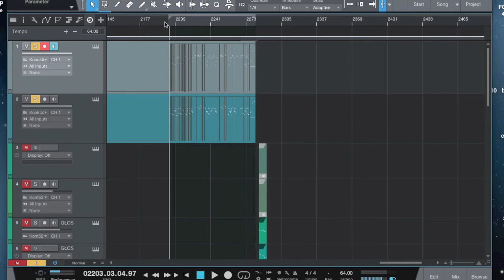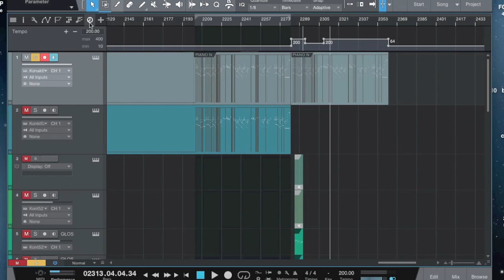Kultura Pod Drzwi - Marcin "Rudy" Gałażyn, odc. 10 TEMPO - Stowarzyszenie CENTRUM B7 Kultura w sieci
Nasz projekt to propozycja stworzenia w sieci miejsca, gdzie wybranych 5 twórców, zajmujący się od lat muzyką oraz jej historią, stworzą konglomerat artystyczny i przedstawią odbiorcom swoje dzieła, nagrania, przemyślenia w nowoczesny sposób (m.in. vlogi, podcasty, filmiki, nagrania, felietony, blogi).

Pomysł ma za zadanie zaciekawienie i zainteresowanie osób różnymi wymiarami muzyki oraz muzycznej historii, zachęcenie do samodzielnego poszukiwania nowych artystów, zwłaszcza na krajowym rynku. Faktem jest, że dzisiaj sztuka jest na wyciągnięcie ręki, ale coraz trudniej jest się w niej odnaleźć i skosztować niemainstreamowych kawałków, dlatego też pięciu twórców, reprezentujących różne nurty, wykształcenie i doświadczenie, będzie miało za zadanie zbudowanie własnych przestrzeni oraz zbudowania relacji na linii twórca-artysta-dzieło-odbiorca. Projekt ma za zadanie również pomoc artystom w tych niełatwych czasach, jak i podnoszenie kompetencji kulturowych odbiorców.

Stowarzyszenie CENTRUM B7
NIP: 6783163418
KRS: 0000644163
Os. Centrum B bl.7, 31-927 Kraków Nowa Huta